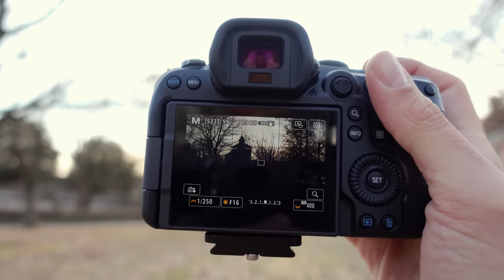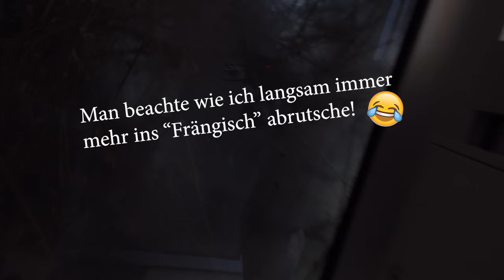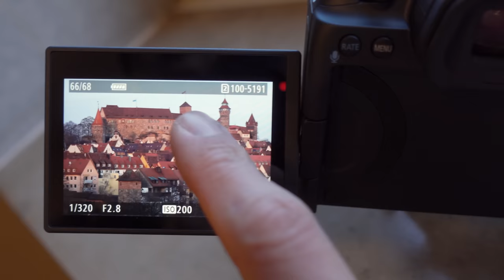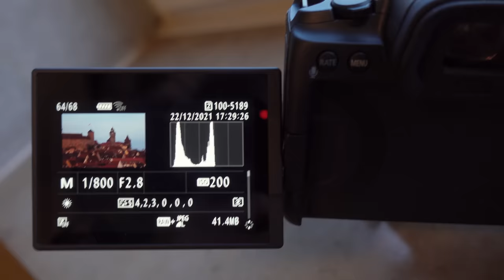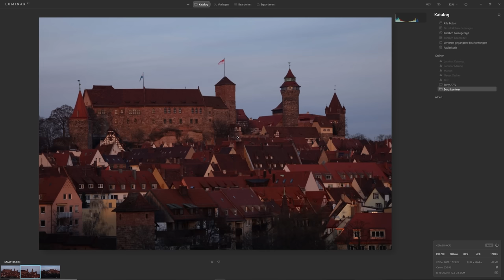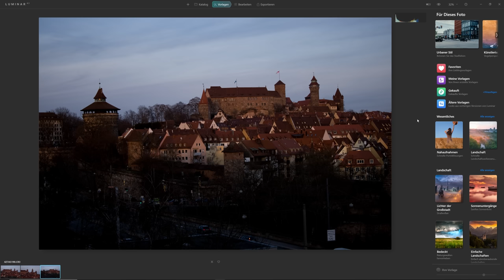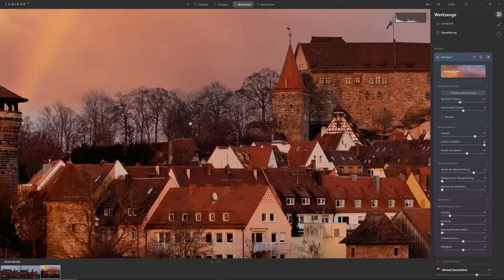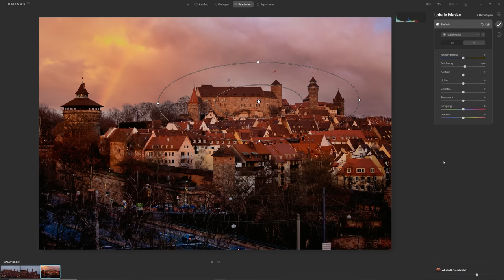FOTO to GO 27 📸👵🏼 Burg in Nürnberg fotografieren und in Luminar AI bearbeiten!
Heute bin 📸👵 ich in Nürnberg. Wir fotografieren die Kaiserburg und dabei ist die größte Herausforderung, die richtige Perspektive zu finden. In der Stadt gibt es viele störende Gegenstände, Leitungen oder Lampen, die uns das Motiv zerstören können. Dabei habe ich heute die Canon R6 und die Canon R5, mit dem 50mm f1.8 und dem 70-200 L Objektiv. Anschließend bearbeiten wir das Foto in Luminar AI!

👉 Mein Stativ *
👉 Notebook perfekt für Bildbearbeitung *